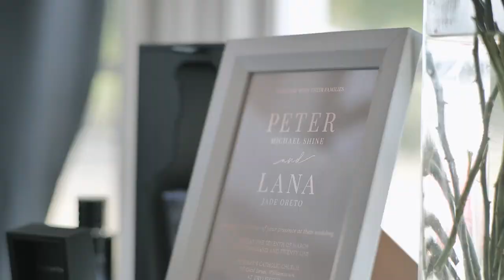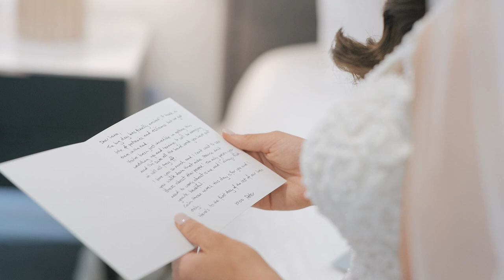Lana + Peter @Cargo Hall - South Wharf